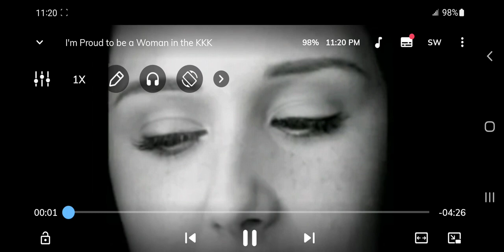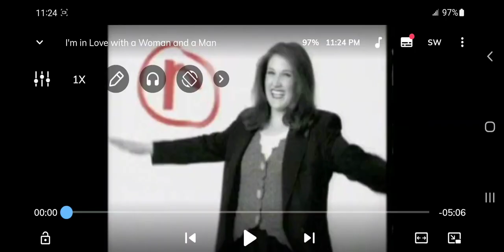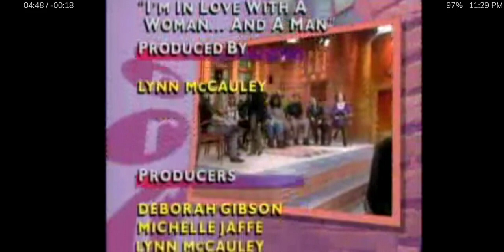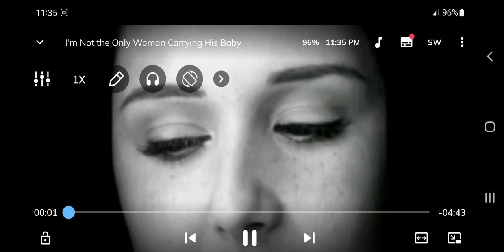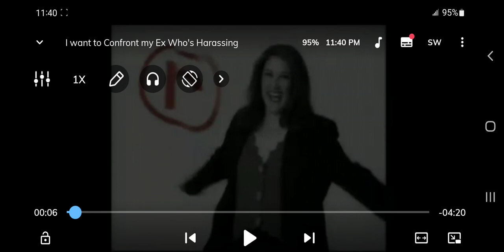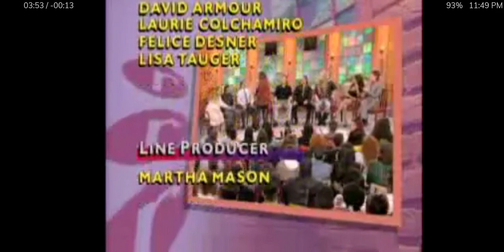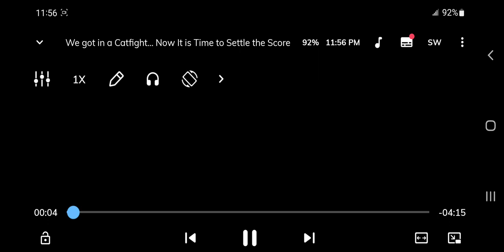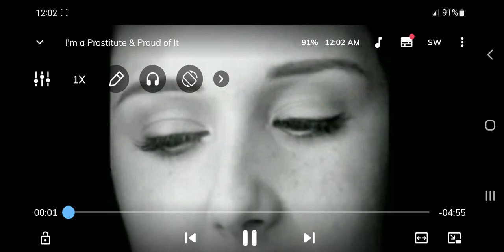The Ricki Lake Show season 1 short episodes